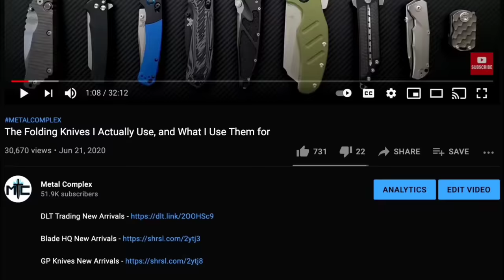The Most Expensive Knife In My Collection | Marfione / Borka Cracked Diamond Double Star Stitch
My personal justification for this absurd knife purchase.